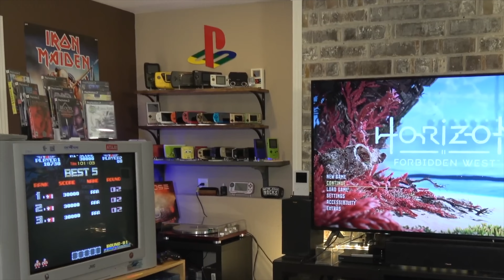My Favorite Game Rooms On YouTube!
In this video, I will share some of my favorite game rooms that I've seen on Youtube!